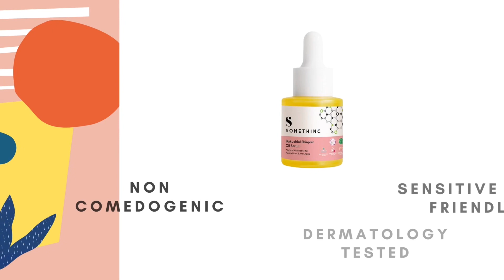SOMETHINC BAKUCHIOL SKINPAIR OIL SERUM (REVIEW DI KULIT ACNE PRONE) SKINCARE LOKAL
Hai amici
Hari ini aku akan bikin video

Bisa beli produk nya disini yaa

Semoga video nya membantu ya amici

Review fanbo blooming cheek

3 LANGKAH MUDAH MENYEMBUHKAN JERAWAT